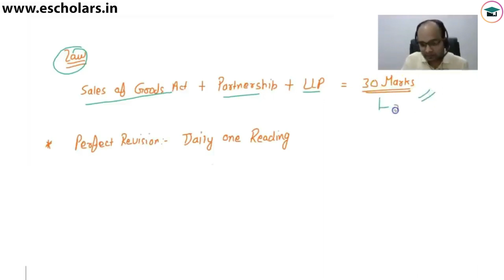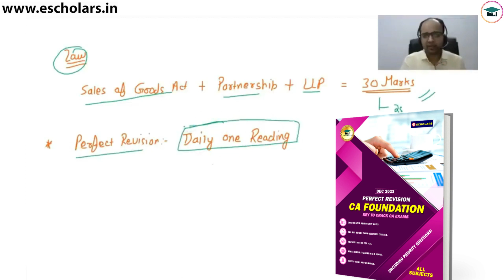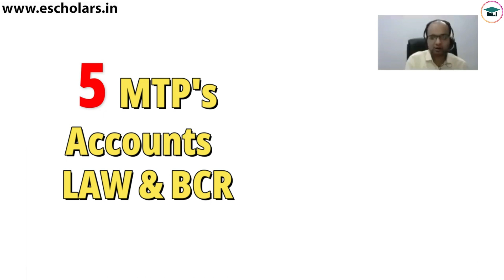How to Revise CA Foundation Dec 23 | 200 Marks Guaranteed in CA Foundation Dec 23 | Revision Tips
In this video, we will discuss How to Revise CA Foundation Dec 2023 and 200 Marks Guaranteed in CA Foundation Dec 23, This video has been discussed by Chandan Poddar Sir, for CA Foundation 9.0 in association with Escholars.

CA foundation revision plan,
CA foundation revision classes,
CA foundation accounts revision tips,
how to revise CA foundation,
CA foundation Dec 2023 revision tips,
how to revise CA foundation online,
how to start revision for CA foundation Dec 2023,
CA foundation Dec 2023 revision strategy,
CA foundation strategy,
CA foundation economics revision tips,
CA foundation maths revision tips,
how to revise ca foundation eco,
CA foundation revision tips,
CA foundation accounts revision,
how to revise CA foundation regularly